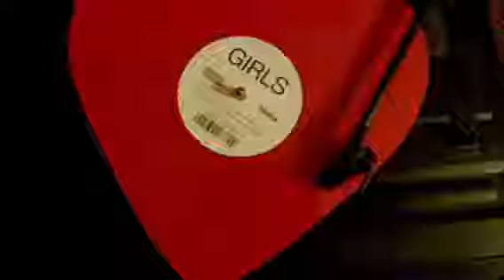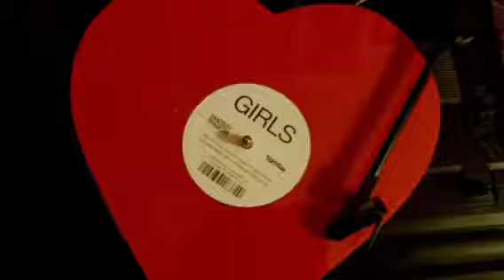Now and alternative ways